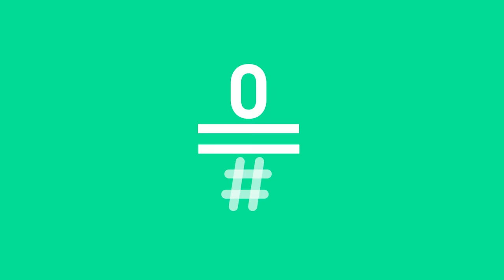Día Cero: 26 de Julio de 1962, Grande Marlaska (Parte 1/3)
26 de julio de 1962
Fernando Grande-Marlaska. Fernando se cría en Bilbao. Su madre es modista pero tiene claro que tanto él como sus hermanas mayores tienen que estudiar. Les educa a todos en la igualdad. Se reparten las tareas de la casa. En la adolescencia descubre poco a poco su orientación sexual. Le gustan los chicos pero todavía no tiene herramientas para lidiar con ello. Cautela.

Muy atento al devenir político del país. Sufre durante el 23F. Vota por primera vez y con muchas ganas en las elecciones generales del 82. Sigue con interés la entrada de España en la UE.
Licenciado en derecho entra en la empresa privada pero no es lo suyo. Y se plantea la carrera judicial. Su personalidad se afianza. Es juez y es homosexual. Algunos ya lo saben.  Cuando encuentra a su pareja decide comunicárselo a su madre. Ésta se lo toma fatal. Distanciamiento.  En Euskadi es un juez amenazado por ETA. Vivir con escolta le incomoda.

Hoy es juez de la Audiencia Nacional en Madrid. Reconciliado con su madre, su homosexualidad es pública y militante. Sigue viviendo acorde con su lema: ni pena, ni miedo.

Carlos Pedros. Leer delante de sus compañeros de clase era su mayor pesadilla. Carlos era un niño tímido, mal estudiante y con problemas de aprendizaje. Los malos momentos en la escuela y en los sucesivos internados dónde lo recluyen no sólo marcan su infancia sino la persona en que se convertirá. Estos años lo endurecen, es un joven fuerte y con agallas para embarcarse en lo que más le apasiona: los negocios. La euforia dura poco. Se arruina, lo pierde todo y con 30 años, por primera vez, tiene que empezar desde abajo. El trabajo sin descanso le permite renacer y le llegar al escalafón más alto de la hostelería.

Ana María Hernando. Ana María es hija de madre soltera en una pequeña aldea gallega. Señalada por todos, lejos de achicarse se hace una mujer fuerte y valiente. Con 17 años abandona la aldea y se marcha a Madrid para estudiar; pero la euforia y el desmadre de los 80 la atrapan por completo. Cuando su madre se da cuenta, se la lleva a la fuerza a Suiza, dónde había inmigrado. Con 18 años Ana María empieza una vida de expatriada que la transforma y la ayuda a encontrar su camino. Ahora, de nuevo en España, ayuda a los inmigrantes que llegan aquí.